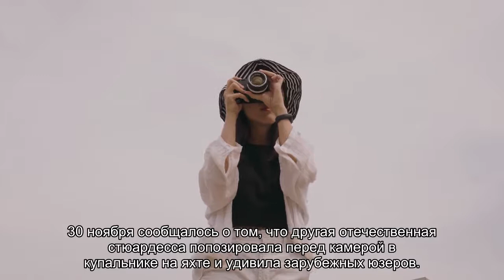Российская стюардесса впечатлила иностранцев снимком в униформе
Стюардесса российской авиакомпании Utair поделилась снимком в рабочей униформе и впечатлила иностранных пользователей сети своей внешностью. Девушка позирует на фоне новогодних декораций, она одета синюю юбку, белую блузку с коротким рукавом и красную жилетку с голубым галстуком, волосы ее убраны в пучок.